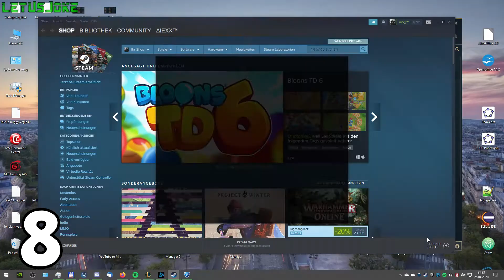Antimate & Rage #13 (Rocket League Highlights)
● Kleine Top 10 Videos zu Fails, Rages, Antimate Momenten oder anderen lustigen und sehenswerten Situationen

● Links:
~ Nächste Folge: -Bald-

● Mit dabei (Gäste):
~ Arne, Nils/Jannik (im Hintergrund)

● Mein Gaming PC:
 CPU: Intel Core i7 6700K 4x 4.0GHz
 GPU: Nvidia GeForce GTX1060, MSI Gaming X 6G
 RAM: 16GB DDR4 PC-2133 (2x 8GB)
 Mainboard: MSI Z170A Gaming M3 (MS-7978)
 Netzteil: Corsair VS650 650 Watt (80+)
 Gehäuse: Aerocool V3X Advance Devil Red
 Festplatte: SSD 1000GB Samsung 850 Evo MZ-75E1T0
 Betriebssystem: Microsoft Windows 10 Home 64-bit

● Weitere Ausrüstung:
 1. Monitor: AOC 24G2U (23.8'')
 2. Monitor: Samsung S24D300H (24'')
 Tastatur: Tt eSPORTS Challenger Prime Gaming
 Maus: Speedlink DECUS Gaming Mouse Black
 Headset: HyperX Cloud Gaming Headset
 Lautsprechersystem: Genius SW-G2.1 (38 Watt RMS)
 Diverse Externe Festplatten von Toshiba & Samsung